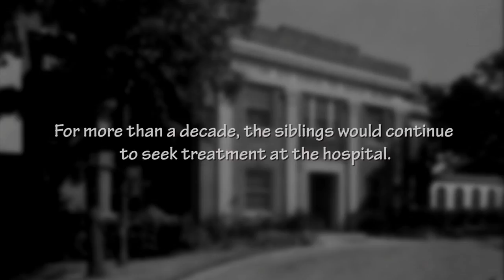Bobby Haley Jr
A former patient describes his treatment for osteogenesis imperfecta
during the 1940's and 1950's as part of an oral history series.